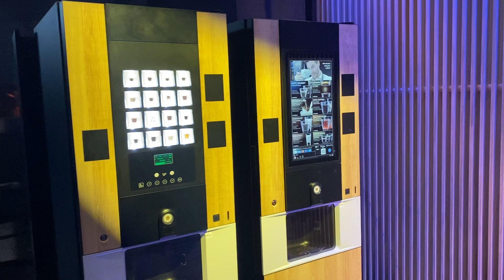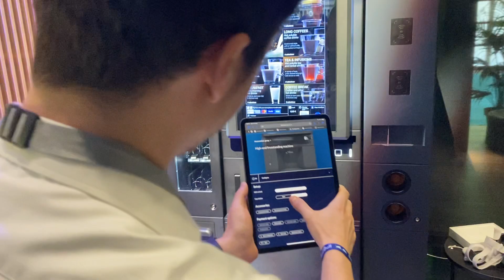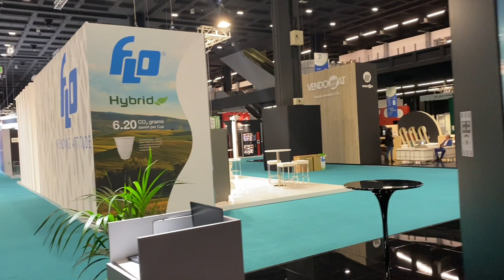A tour on Rhea's booth